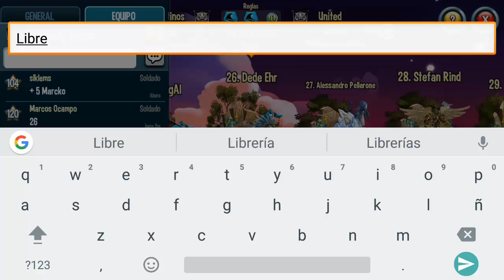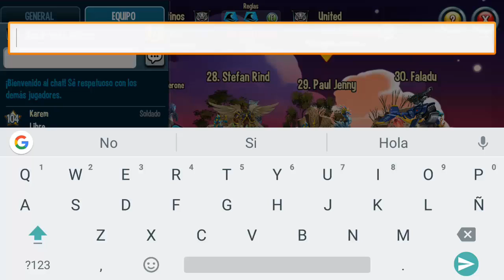UNA GUERRA COMPLICADA CONTRA EL 10 DEL RANKING | Monster Legends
Simplemente epica !!